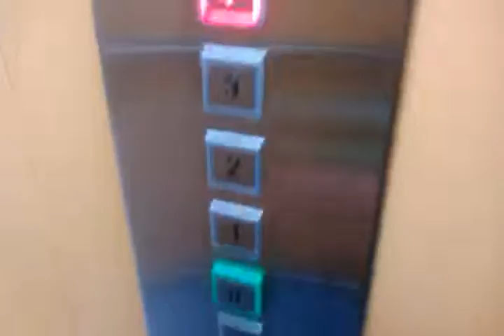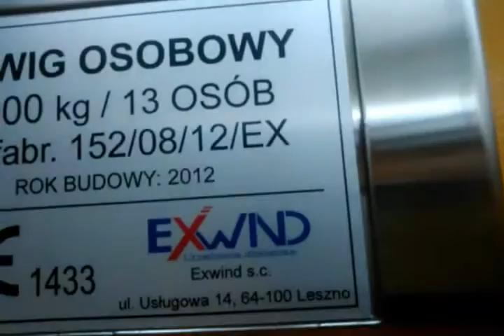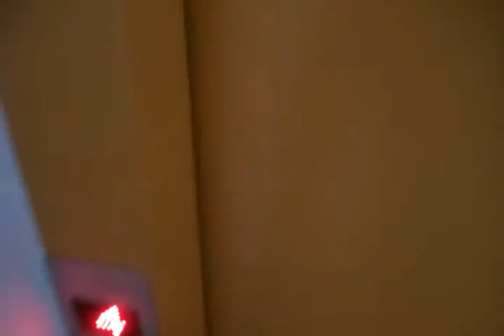Jedziemy Windą Odc.12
Siema,z tej strony Krystian Spider.
Dzisiaj jechałe windą PSLIFT na ul.Saturna 23 i to 12 odcinek.
Taki sam rok budowy windy PSLIFT.
Zostanie ogłoszony we Wtorek kulisa 13,14 odcinka wind.
W następnym odcinku będzie nagrany odcinek wind PSLIFT na ul.Saturna 35.
Data Nagrywania 12 Odcinka:
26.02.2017